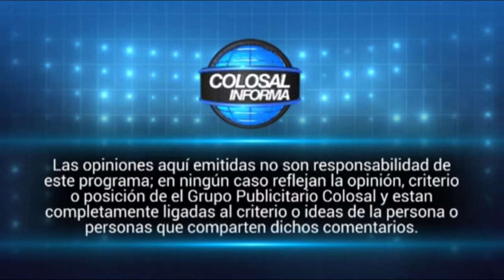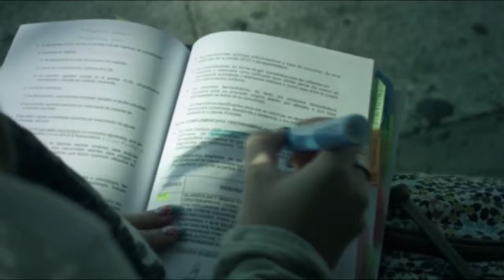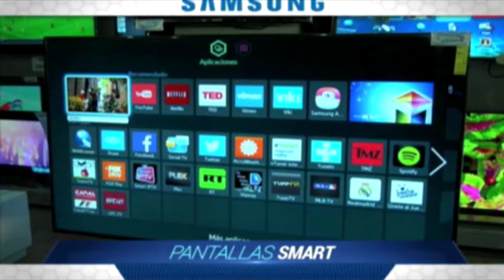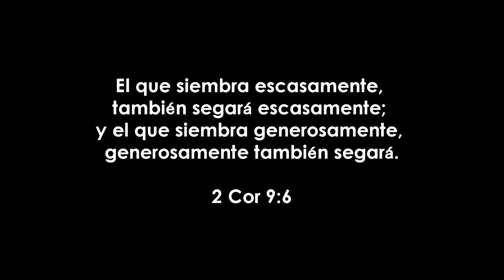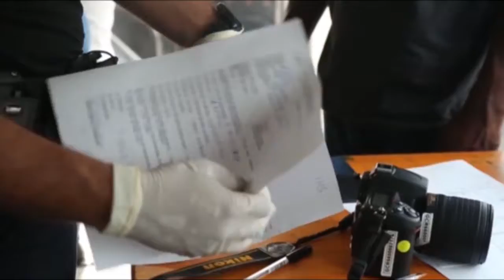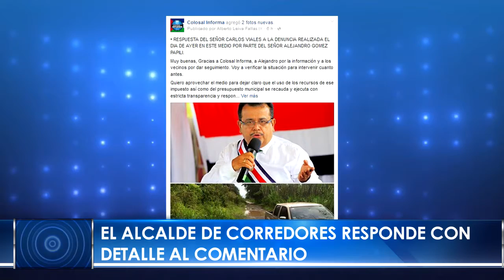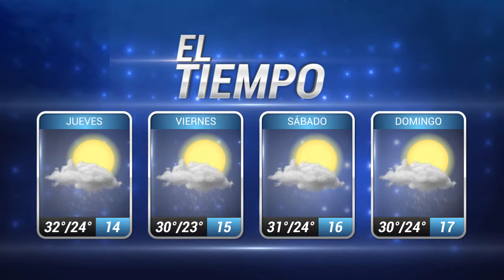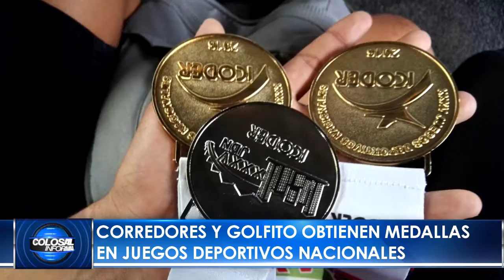COLOSAL INFORMA 09 07 16 HD